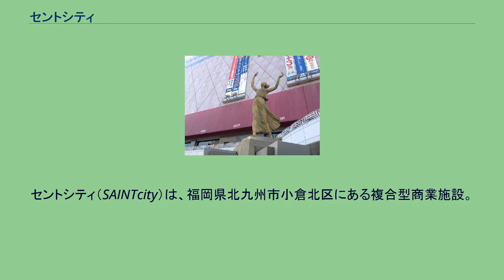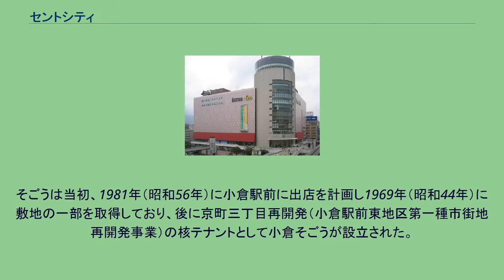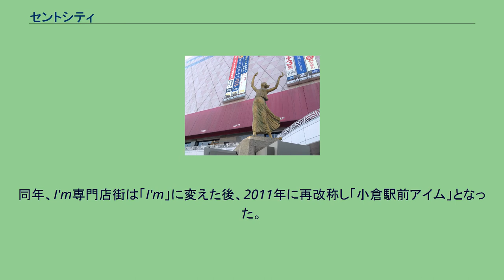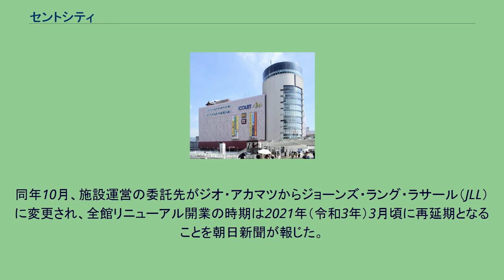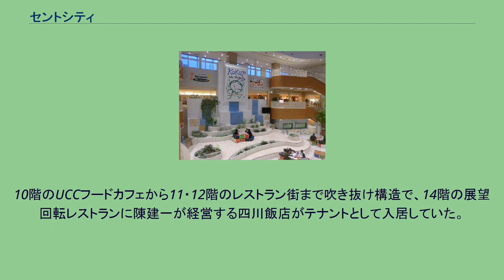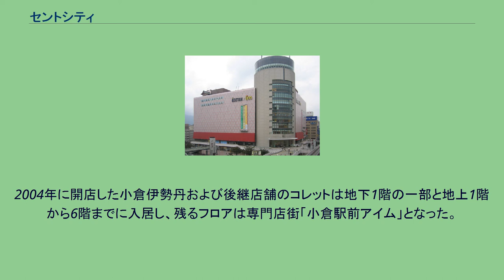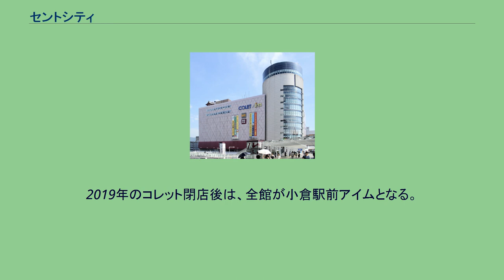セントシティ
セントシティ（SAINTcity）は、福岡県北九州市小倉北区にある複合型商業施設。
JR小倉駅前のビル「セントシティ北九州」に入居し、地元企業が出資する北九州都心開発がジョーンズ・ラング・ラサール（JLL）に委託する形で管理運営を行なっている。
2021年4月に施設名称を小倉駅前アイムから改称し、オフィスフロアを含む複合施設としてリニューアルオープンした。
本項では、かつて同ビルに入居していた百貨店（小倉そごう・小倉玉屋（移転後）・小倉伊勢丹・コレット井筒屋→コレット）についても記述する。
小倉駅前アイムが入居するビルは、1993年（平成5年）に株式会社小倉そごうが運営する小倉そごうとして開業した。
オープン時のキャッチフレーズは「咲かせたい、暮らしルネッサンス」。
そごうは当初、1981年（昭和56年）に小倉駅前に出店を計画し1969年（昭和44年）に敷地の一部を取得しており、後に京町三丁目再開発（小倉駅前東地区第一種市街地再開発事業）の核テナントとして小倉そごうが設立された。
各フロアには地元地権者保有床が存在し、地元地権者の店舗が混在していた。
黒崎そごうとともに北九州市を代表する百貨店として親しまれたが、2000年（平成12年）、親会社そごうの破たんに伴い、黒崎そごうと共に同年12月25日に閉店した。
小倉そごう閉店後も一部の地権者は引き続き店舗を営業継続、家賃・共益費の約30%減を提示してそごうの営業再開を求めていた。
そごう側は小倉そごうの営業再開を目指して地元財界に協力を求め、会社更生法適用申請を提案したが、融資元の福岡銀行などが申請を拒否したため破産手続きに移行し、営業再開を断念した。
小倉そごうの営業再開が実現しなかったため、後継テナントの誘致を目的として地元企業の出資により北九州都心開発を2001年（平成13年）4月に設立した。
しかし複雑な権利関係などがネックとなり、後継テナントの誘致が遅れた。
その後、2002年（平成14年）3月に、室町一丁目地区第一種市街地再開発事業（リバーウォーク北九州）の施工区域内にあった小倉玉屋が、資金難からリバーウォークへの（再）入居を断念したことで、地元財界の働きかけにより小倉玉屋が地下1階から4階までに仮入居し、営業を継続した。
しかし、改装もほとんど行わないまま入居したこともあって客足は伸びず、同年12月25日に小倉玉屋は閉店した。
小倉玉屋の仮営業中も大手百貨店の誘致交渉は継続して行われ、地権者らの要望を受けた管財人が意向を打診した8社のうち、伊勢丹、髙島屋、松坂屋、西武百貨店の4社が出店を検討すると回答していた。
小倉玉屋閉店後、地元財界が中心となって井筒屋との関係が深い伊勢丹を誘致。
伊勢丹7割・井筒屋3割の出資比率で新会社「株式会社小倉伊勢丹」を設立し、2004年（平成16年）2月10日に開業した。
コレットは、この時を開業日としていた。
伊勢丹は権利床の一括賃貸を出店の条件としていたが、地元地権者との交渉が難航し、一時は伊勢丹の出店は困難になったと報じられた。
その後破産管財人の協力もあり、地権者保有床を北九州都心開発が賃借することでビルの権利を一本化し、小倉伊勢丹の出店が実現した。
ビル名は所有権移転に伴い2003年（平成15年）4月8日に「小倉そごうビル」から「セントシティ北九州」に改められ 、小倉伊勢丹は地下1階の一部と地上1階から6階までに入居、残るフロアは北九州都心開発が運営（プロパティマネジメントはアスクプランニングセンター）する「I'm専門店街」となった。
ところが、井筒屋との商圏バッティングや郊外型ショッピングセンターの相次ぐ出店などにより売り上げが伸び悩み、2007年（平成19年）12月25日に伊勢丹は小倉からの撤退を発表。
同月、I'm専門店街のプロパティマネジメントはジオ・アカマツに変更された。
小倉伊勢丹は2008年（平成20年）3月25日に営業を終了したが、井筒屋が伊勢丹保有の小倉伊勢丹株式を備忘価額の1株1円で買収し、「閉店」とはせず「休業」の扱いとした。
小倉伊勢丹の営業終了後、6日間の「休業」期間中に改装工事を行い、4月1日に社名を「株式会社コレット井筒屋」に改め、同名の店舗として営業を再開した。
再開にあたっては、商品券等の発行業務と根幹部の...